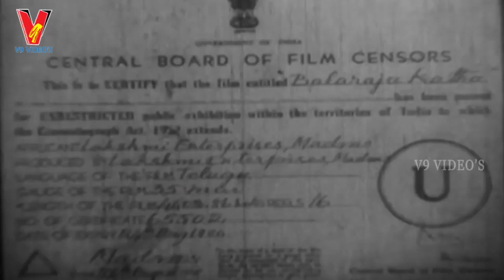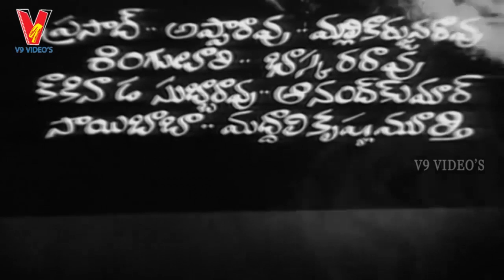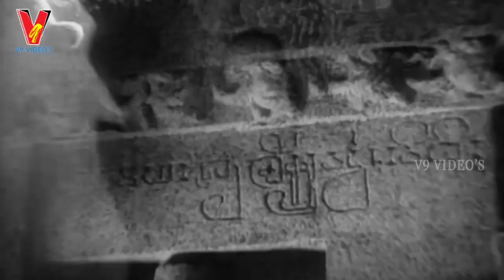BALARAJU KATHA | PART 1/12 | MASTER PRABHAKAR | NAGABHUSHANAM | HEMALATHA | V9 VIDEOS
Watch And Enjoy Telugu Full Movie Bala Raja Katha on Part 1  v9 videos,

featuring  Master Prabhakar, Nagabhushanam, Allu Ramalingaiah, Hemalatha, Dhulipala and others.